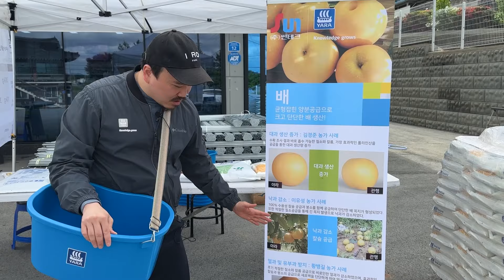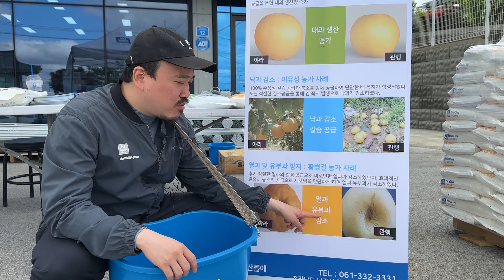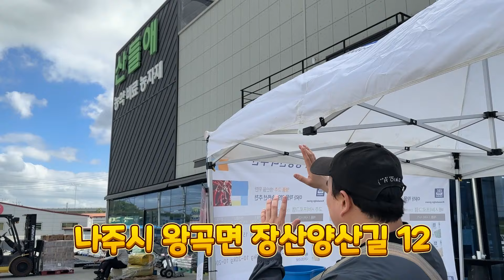배 농사 대과 만들려면 이거 꼭 사용하세요! 알솎이 이후에 꼭 추천드립니다. | 농사 100단